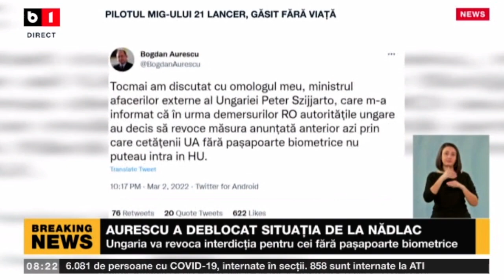AURESCU A DEBLOCAT SITUAȚIA DE LA NĂDLAC - UNGARIA VA REVOCA INTERDICȚIA PENTRU CEI FĂRĂ PAȘAPOARTE